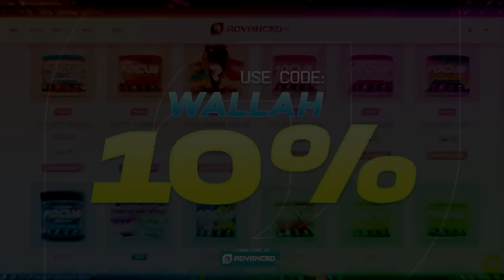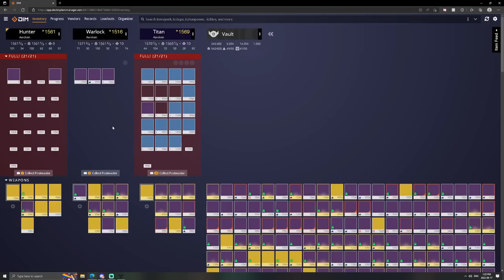Aztecross Is The Best Player In The Game (its not even close)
aztecross purechill trials card season of haunted hunter